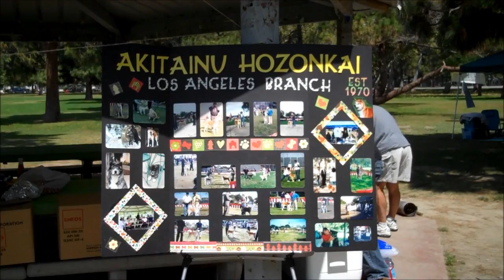Picnic June 2011